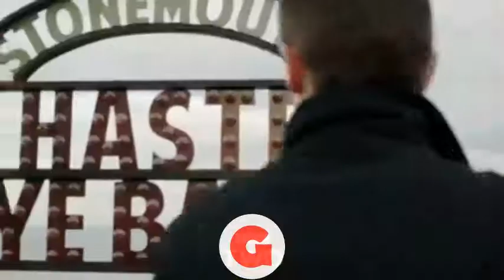Trailers Stonemouth Episode 1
Stonemouth is about London art student Stewart Gilmour who returns to his home town for the funeral of his best friend, who he's convinced was murdered.

Gokilmedia Project is a channel for entertainment and news around the latest news is again trending topic.
Hopefully I can give useful for you all and can give you stomach mengkocok entertainment. still suport us so that we can provide the best future.

Tags : Gokilmedia Project "MotoGP" "Highlight Motogp" "motogp 2015" "liga champion" uefa "taylor swift" "calvin harris" "the entertaiment news" "news update" "football news" "trick soccer"

For other information can be found through social media account following:

BBM: 5217E603